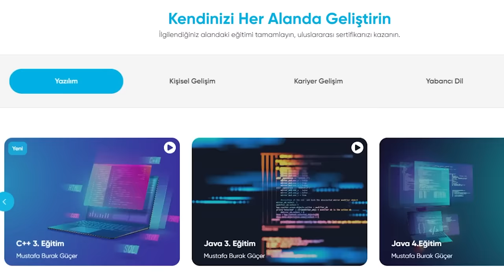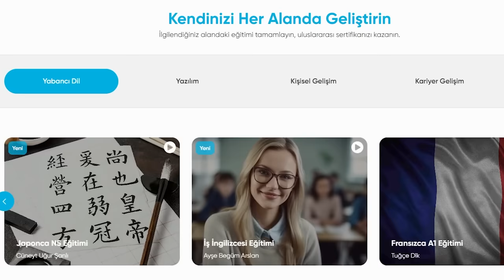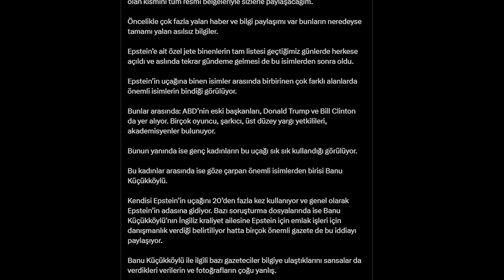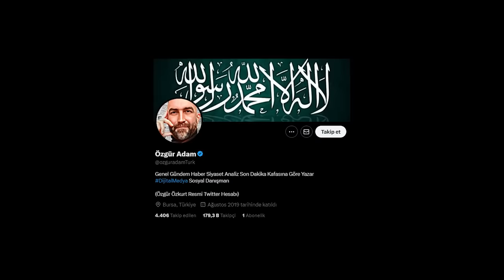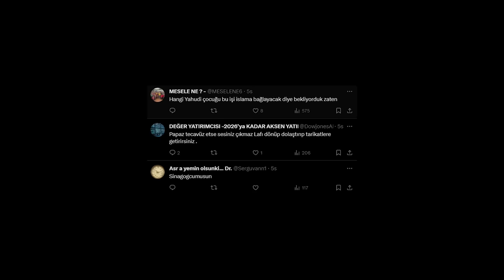ÜNLÜLERİN SUÇ ADASI VE TARİKATLAR (EPSTEIN)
son günlerde epstein adasına giden ünlülerin listesinin patlak vermesiyle yeniden gündem olan
bir konuyu sizlerle konuşmak istedim. epstein adası, aslında işlenen suçlara baktığımızda türkiye'deki tarikat ve cemaatlerin yurtlarında işlenen suçlarla benzer. iki farklı olayı da ele alarak yorumladım.

size özel kupon kodu: ''iskender''